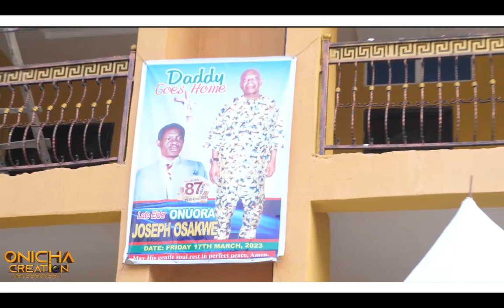March 18, 2023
Late Elder ONUORA JOSEPH OSAKWE